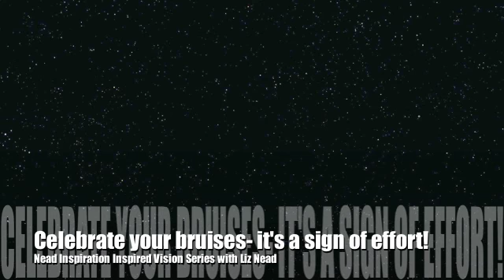Inspired Vision Series with Liz Nead Get some bumps and bruises!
Liz Nead talks about her 11 year old daughter's bruises have inspired her to take risks.  No one likes bruises but she believes they are a sign you are willing to take chances to achieve your goals.  If you play it safe, you are moving yourself further away from enjoying that success.